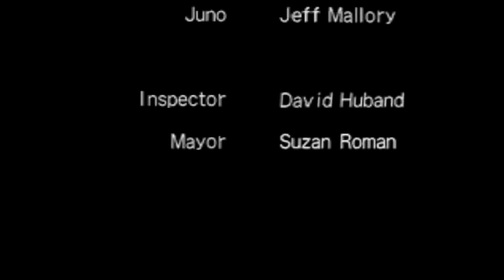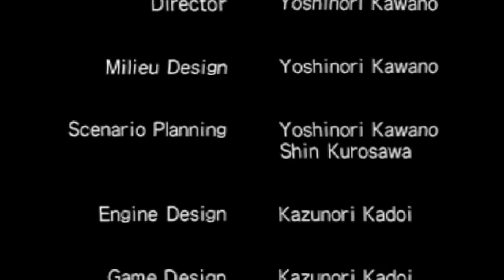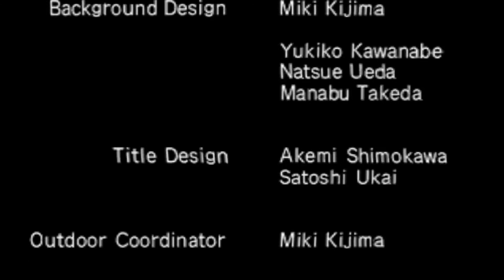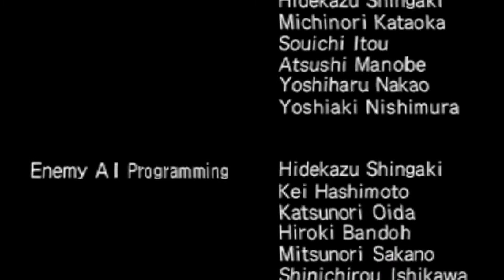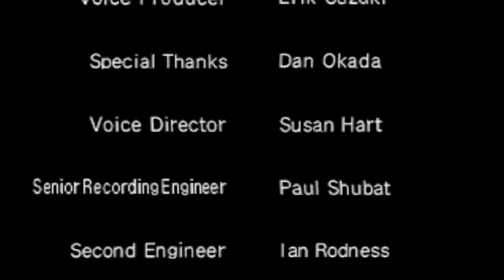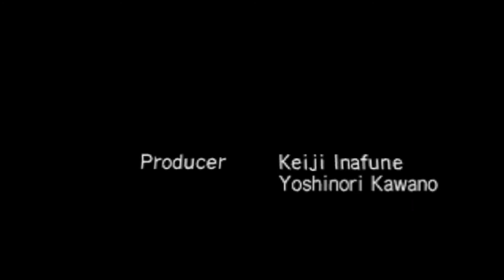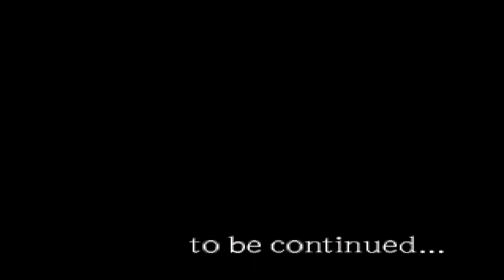MegaMan Legends Finale - Game Quest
Join Mike and Tony as they wrap up their time on Kattelox Island with a long conversation about the game and their experiences with it.